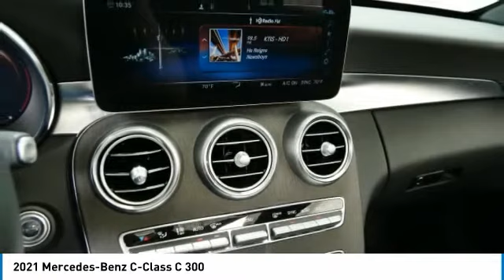2021 Mercedes-Benz C-Class C 300 Minnetonka Minneapolis Wayzata,MN 6375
Sears Imports
13500 Wayzata Blvd

Recent Arrival! Clean CARFAX. 23/33 City/Highway MPGbrbrbr2021 Mercedes-Benz C-Class C 300 4MATIC??